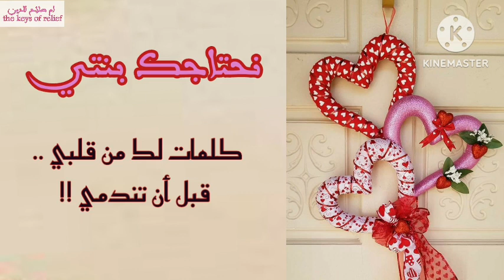(عيد الحب ) نحتاجك بنتي ... كلمات من قلبي الى قلبك قبل ان تندمي